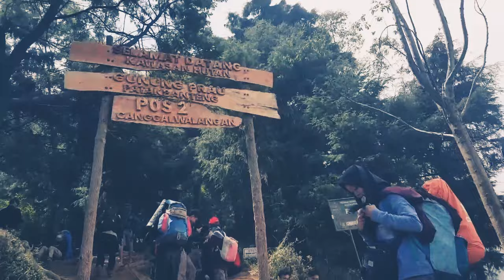DAHSYATNYA GUNUNG PRAU 2565 MDPL